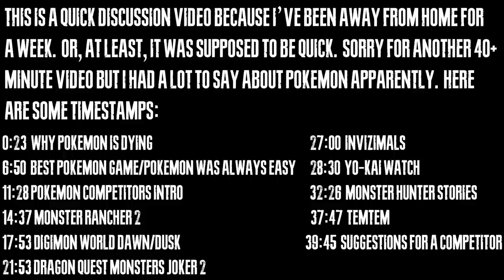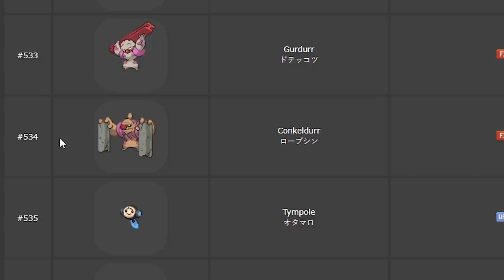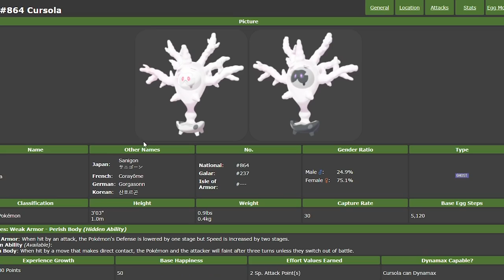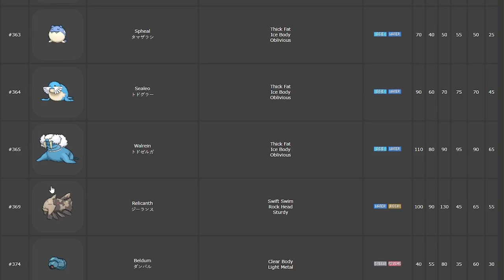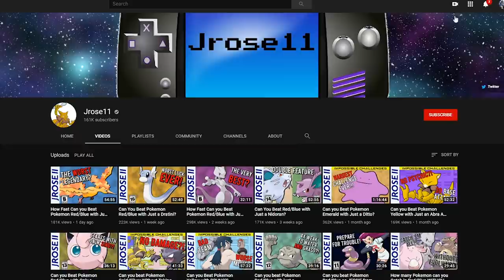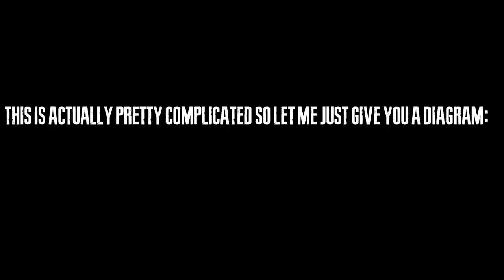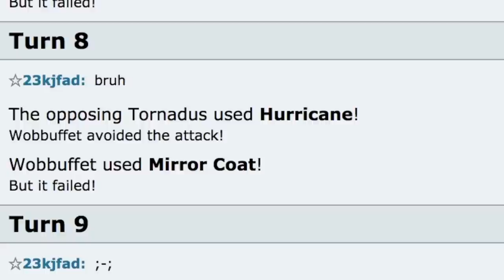Pokemon is Dead | It's Time for a Competitor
Pokemon has never been in a worse position than right now.  There may never be another chance for a competitor to take down the 100 billion dollar franchise.  So let's take a look at how some of the competitors of the past have failed, and what future franchises can learn from them.